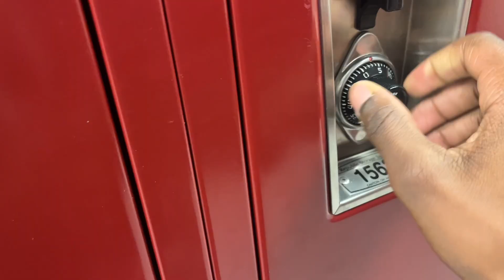Day in my life: FIELD TRIP EDITION (funny bus ride + random conversations + etc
diggyvlogs I haven’t posted a vlog in a while but here’s a field trip vlog. We went to see a play based off the color purple. I hope yall enjoy it.

I appreciate all of yall for watching my videos
Love yall ❤️